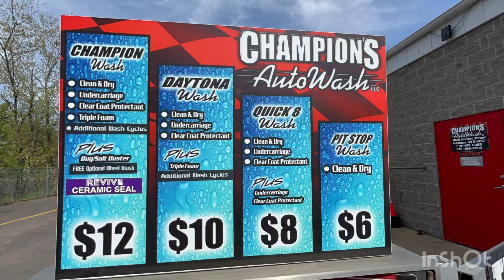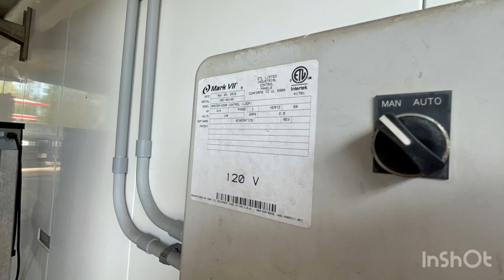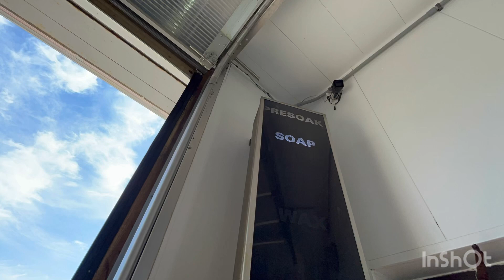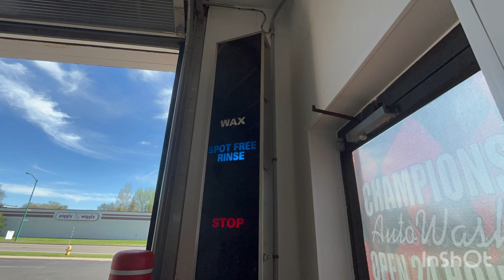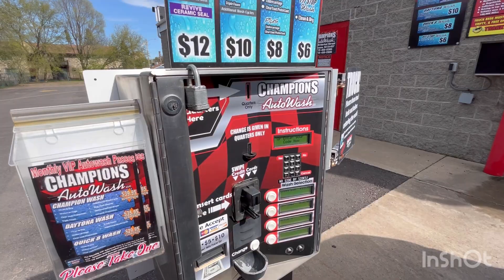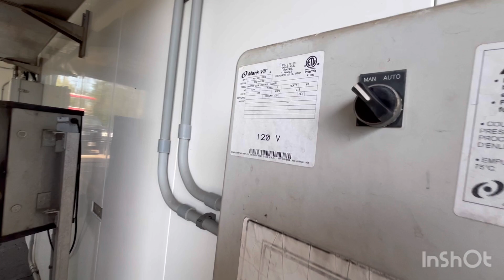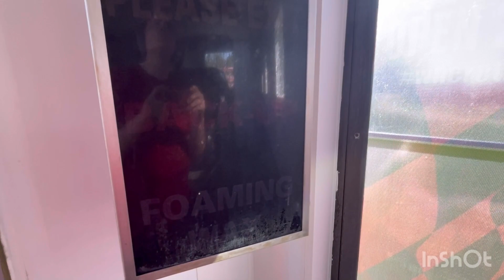*VERY NEAT & SECOND GENERATION* Mark VII AquaJet XT - 1026 Market St - Nekoosa, WI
History: This was originally a Futura SSA w/ very rare white Genesis Dryers. Sometime between September 2015 & August 2018, It got replaced with this. At least the kept a couple things from the SSA!